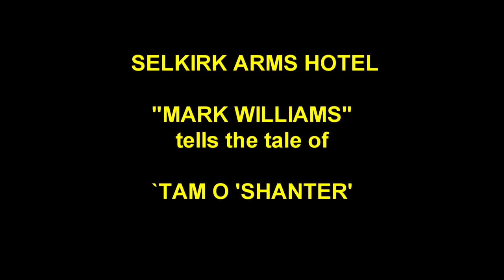The Selkirk Arms `Tam o' Shanter'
Mark Williams Recites    A Robert Burns Favourite